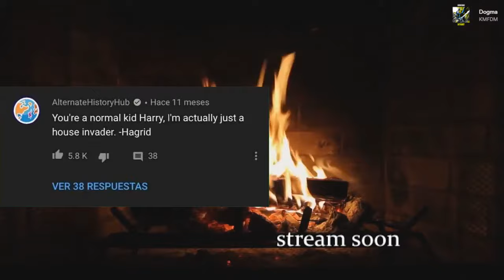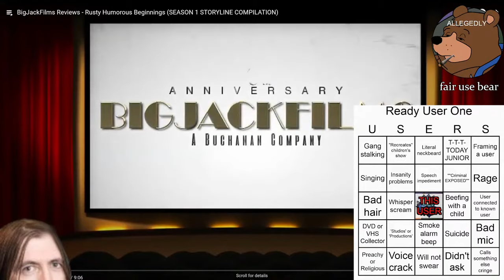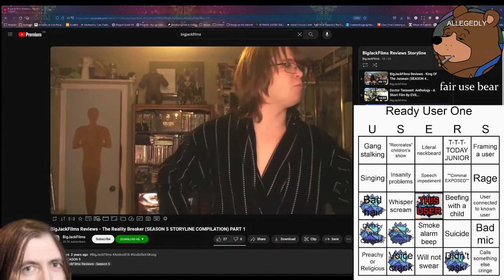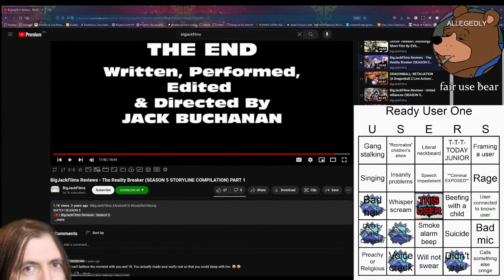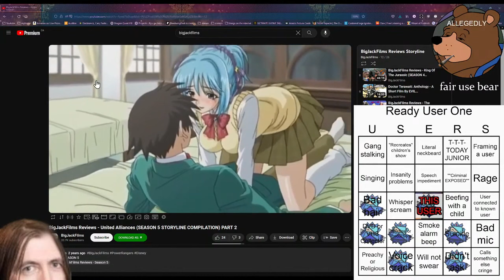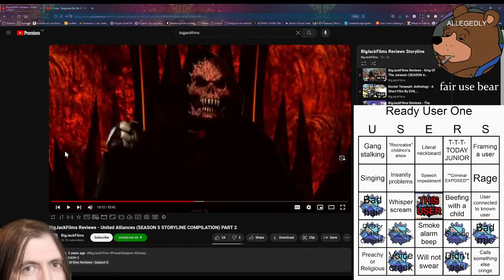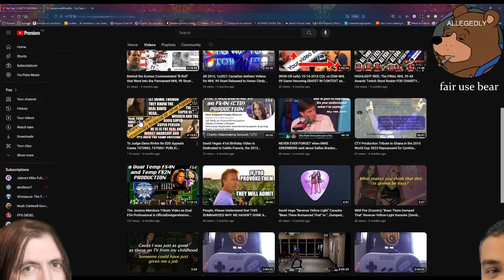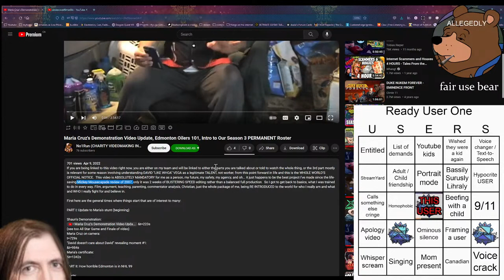Live: OK Compuser | DeadwingDork Archive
More from the Ready Player One guy the other night, plus additional user action like you wouldn't believe.

Uploaded on February 1st, 2024